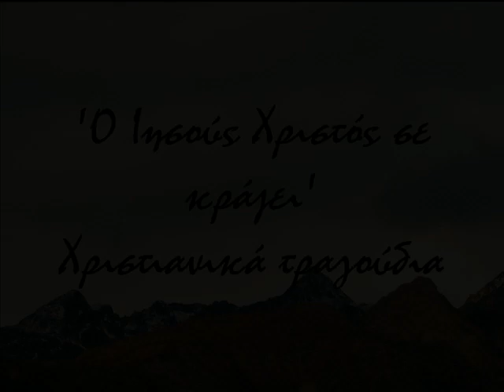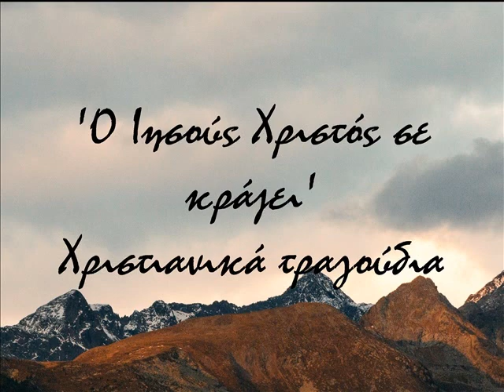O Ιησούς Χριστός σε κράζει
O Ιησούς Χριστός σε κράζει, ΧΡΙΣΤΙΑΝΙΚΑ ΤΡΑΓΟΥΔΙΑ